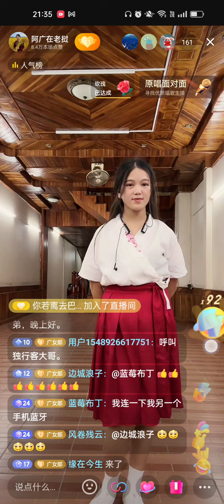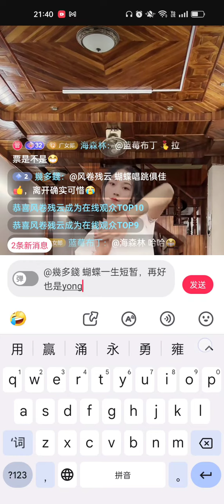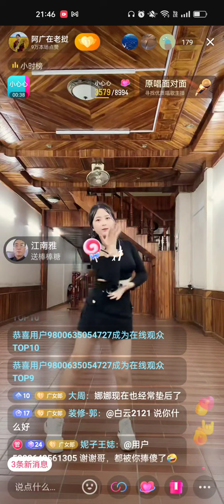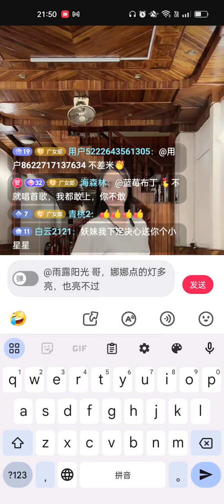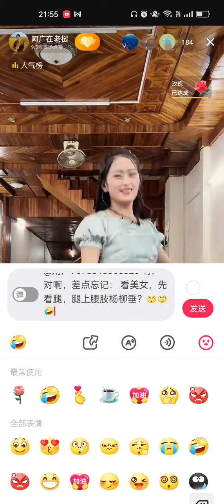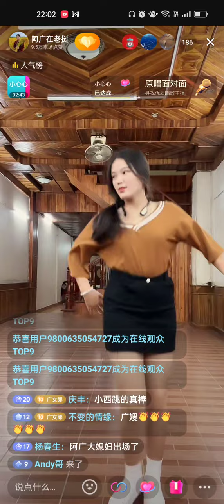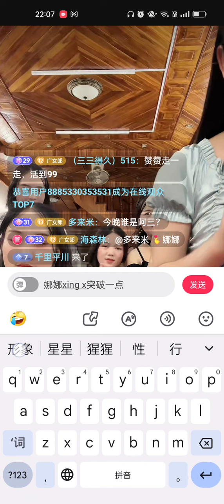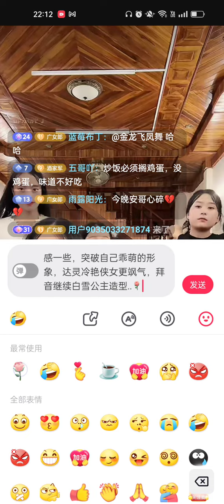老挝陈教授7🈷9日直播 3，妮莎,娜娜，小西，达灵，拜音，歌舞才艺PK表演，妖娆姐姐，一灭哥 连麦献歌